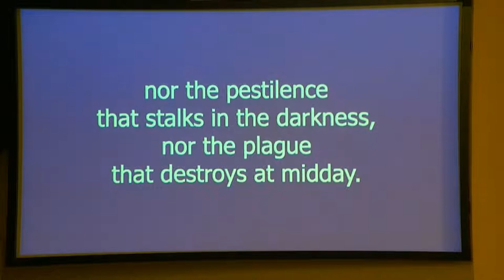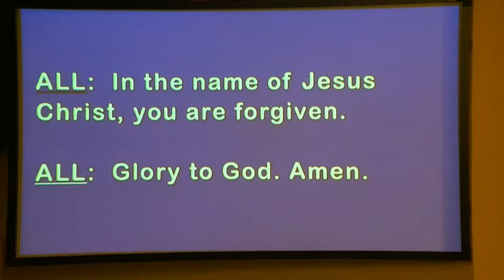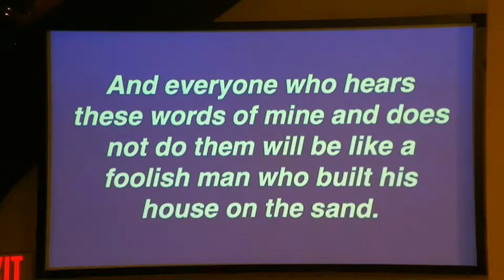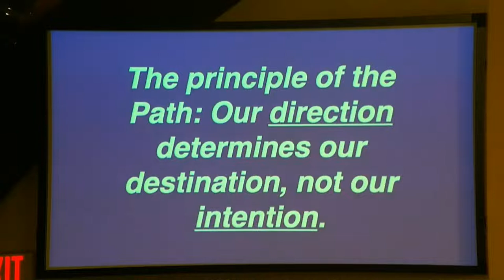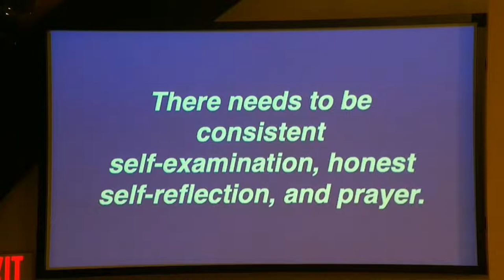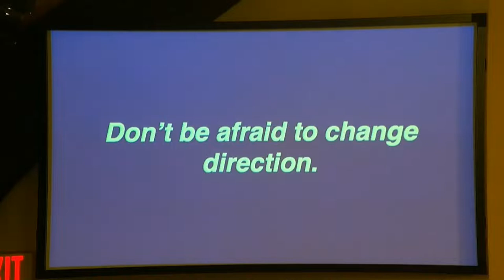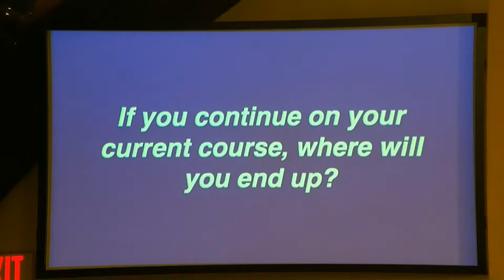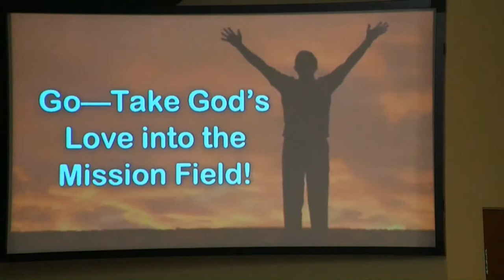FCUMC 2nd Service 10-2-2022